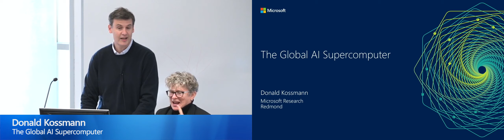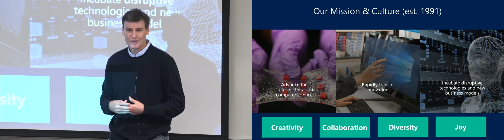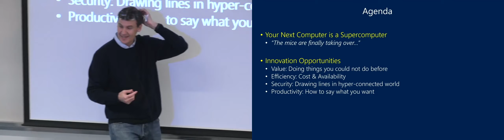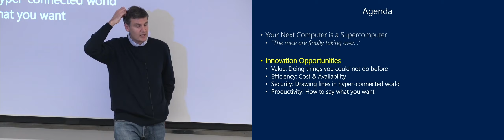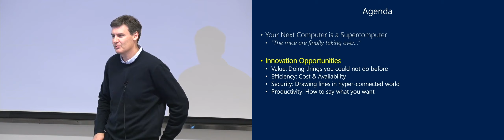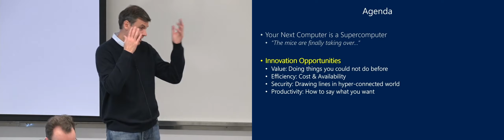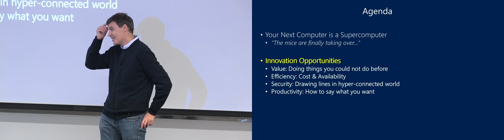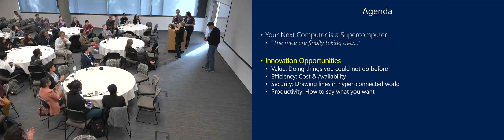'The Global AI Supercomputer' by Donald Kossmann at Microsoft PhD Summit 2019 [Keynote]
Professor Donald Kossmann, Distinguished Scientist and Director or the Redmond Lab gave the Microsoft PhD Summit opening keynote on the topic of The Global AI Supercomputer and the next era of computing.